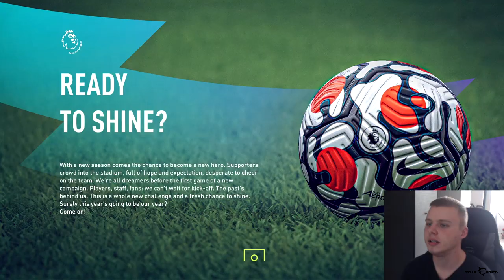ÚJ SZEZON, ÚJ MEZEK, BOMBA IGAZOLÁSOK!💣 - KARRIER MÓD #18 (FIFA 22)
Whiteshark Commandos billentyűzetek és Tristan egerek 20% kedvezménnyel:
Kód: "BAZSI2208"